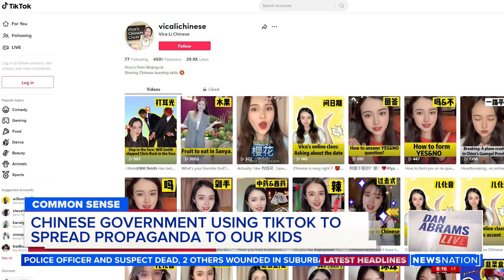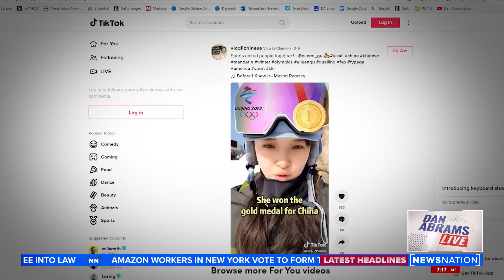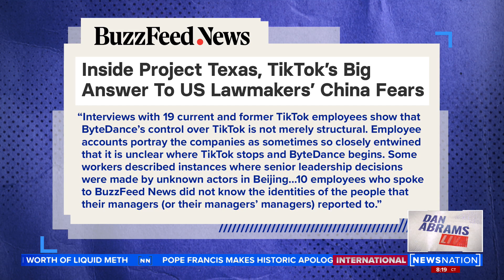TIKTOK CHINA INTRO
DAL